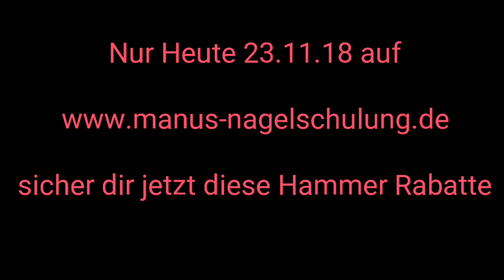BLACK FRIDAY RABATTE / DUO PINSEL für einmalige 7,66€ statt 15,99€ / Schulungen 10%